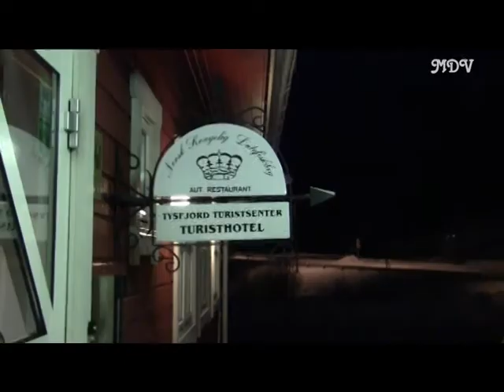NORWAY WINTER 2016/ NORUEGA HIVERN 2016